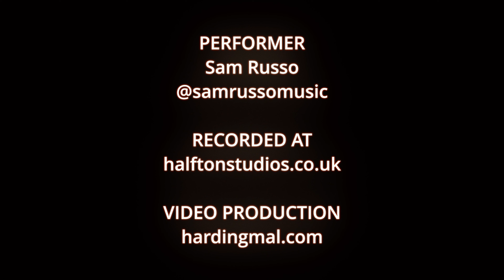Sam Russo "Young Heroes" (LIVE IN STUDIO)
This 2023 live version of "Young Heroes" was created with love at Half-Ton Studios in Cambridge, UK.  Engineered by Neil "Bugs" Rogers and filmed by JG Harding.  Thanks to those frolicking Frenchman at The Punk Site for premiering this fine video!